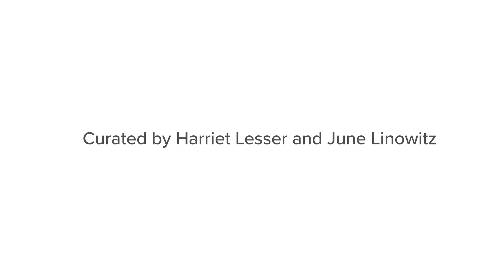Chris Corson | Art as the Messenger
Artist: CHRISTOPHER CORSON

Freedom means something different to every person, yet its value is a common bond between Americans. In these polarized times, Freedom: Art as the Messenger aims to provide a unifying platform of civility and creativity. Artists from across the country–in a wide range of media–share innovative and thought-provoking perspectives on freedom and the enduring need for its protection.

The Cato Institute presents its inaugural art exhibition, Freedom: Art as the Messenger. The exhibition is free and open to the public from April 11 to June 14, 2019.